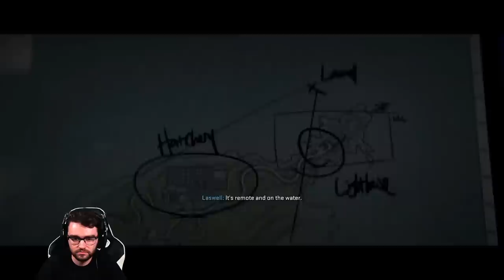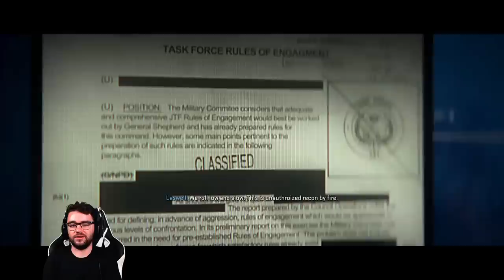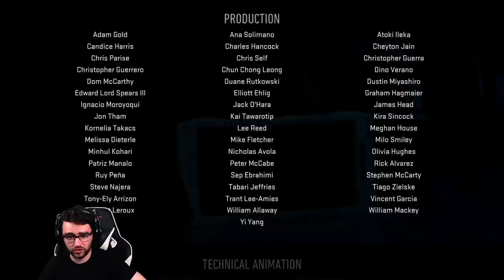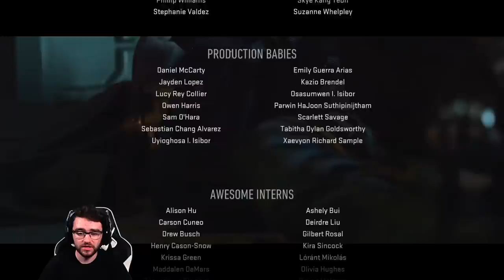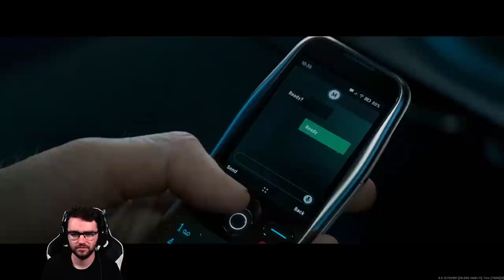MODERN WARFARE 2 Campaign Walkthrough (Full Game)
Modern Warfare 2 campaign walkthrough, full game! Here is the completed Modern Warfare 2 campaign including all cutscenes.

Code MARLEY at checkout to support me!